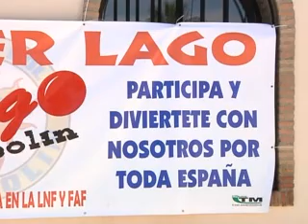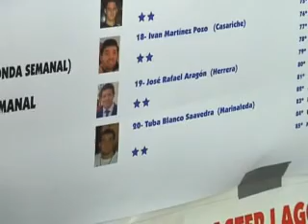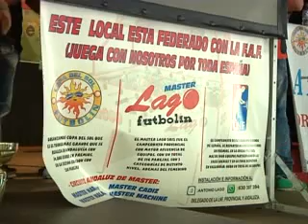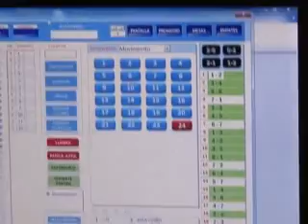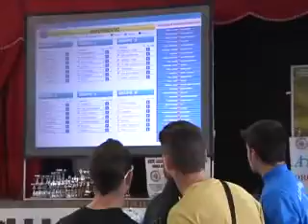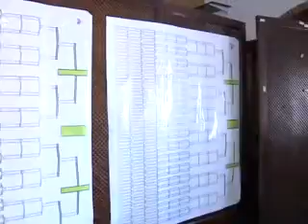Pelicula IV Campeonato de futbolín Master Lago 31 5 2014